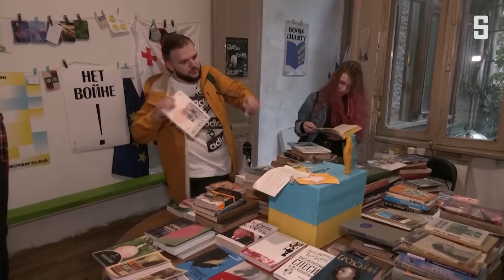Russen fliehen vor Einberufung: »Wir sind sofort ins Auto gesprungen« | DER SPIEGEL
Über die Grenze statt an die Front: Tausende Russen im wehrfähigen Alter sind nach Georgien geflohen. Zu Hause erkennen viele Männer noch nicht den Ernst der Lage, sagen sie.